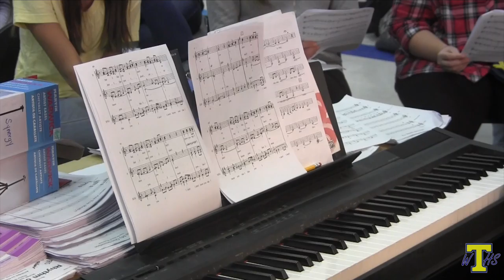WTHS - November 18th, 2016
WTHS looks at Show Choir, weather, bowling, and a Thanksgiving episode of Fashion Police.